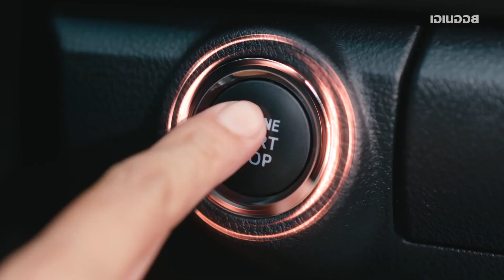Eneos Engine Oil Thailand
Male model (Japanese): Taisei from AREA Management Co., Ltd